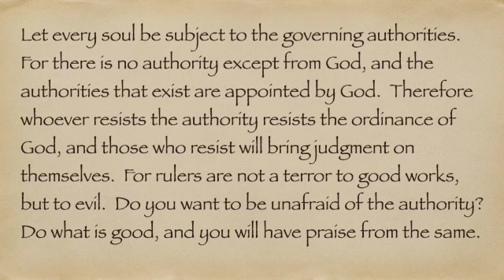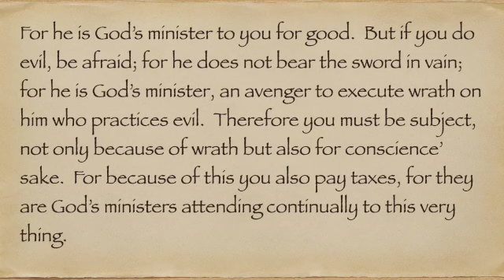FBC July 10, 2022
FBC Sunday sermon, July 10, 2022,  Pastor Dennis Norvell

Sermon outline
I.  Our relationship to government (v.1-7)
-- Acts 5:29
-- Romans 8:28
II.  Our relationship to others (v.8-10)
-- Matthew 22:37
-- 1 John 4:8
-- 1 John 3:21